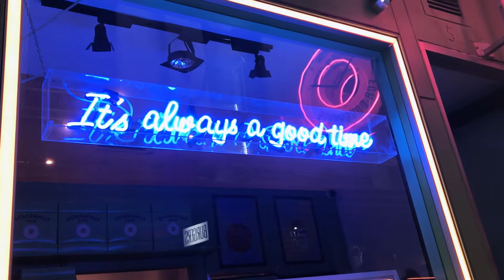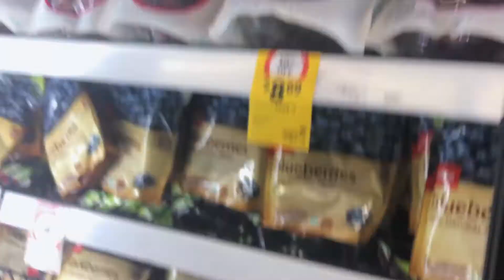HOSIER LANE & TACOS!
This is my first proper vlog, thought i'd give you guys a little overview of my week! :) I know the quality is not crash hot since i was just using my Iphone 7 plus but i hope you enjoy it anyway!